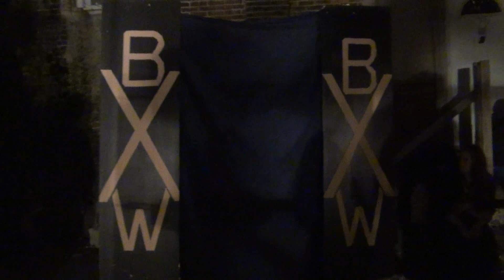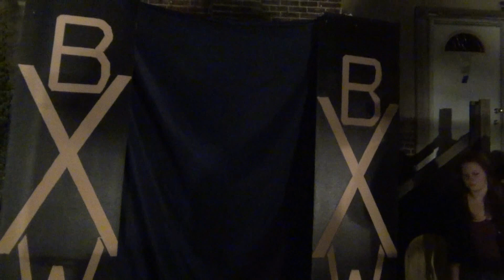BXW Goodbye 2013 - Radical Movement Elite Vs Stepdads (Angle 2)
BXW Goodbye 2013
Day 1
Allentown, Pennsylvania

GBYWN World Tag Team Championship
Tables Ladders and Chairs Tag Team Match
The Radical Movement Elite(c) (Rad Hazard & Eric Douglas) Vs. The Stepdads (Patrick Wade Wilson & Daniel Divine)